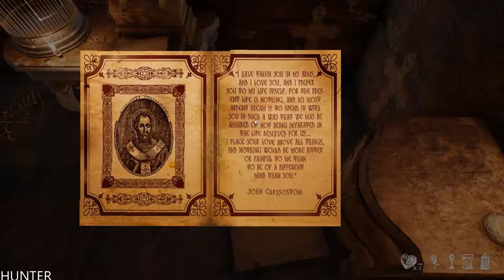Gray Dawn - Walkthrough Gameplay Part 4 GTX1080TI & INTEL I7 8700K